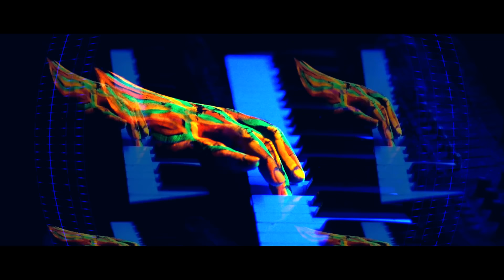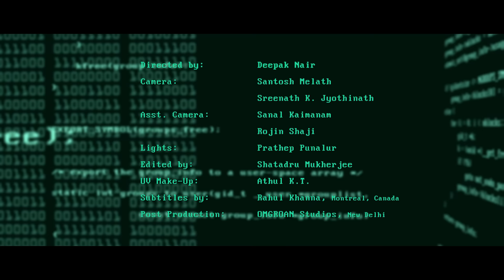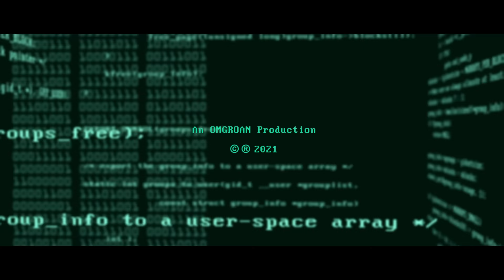JAADA (ജാഡ) - PUNKH (Malayalam Rock Music Video)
"Jaada" - A Malayalam rock music video, fueling the fire of empowerment, urging the common people to rise up and assert their rights, with its electrifying sound and empowering message.
Unleash your strength, unite your voice, and let "Jaada" be the anthem of resistance, liberation and revolution!

Directed by: Deepak Nair
Camera: Santosh Melath, Sreenath K. Jyothinath
Asst. Camera: Sanal Kaimanam, Rojin Shaji
Lights: Prathep Punalur
Edited by: Shatadru Mukherjee
UV Make-Up: Athul K.T.
Subtitles by: Rahul Khanna (Montreal, Canada)
Post Production: OMGROAN Studios (New Delhi)

Vocals & Synth: Deepak Nair (Dean)
Guitars: Vinod Sreedevan
Drums: Remjath Renju
Bass: Vishnu Rajendranath
Mixing & Mastering: Vivek Thomas Productions

Performers: POLESTAR Dance Studio (Trivandrum, Kerala) Devan Narayanan, Shobhan Raj, Sharan Kumar Rajendran (Muscle & Fitness Gym, Trivandrum, Kerala)